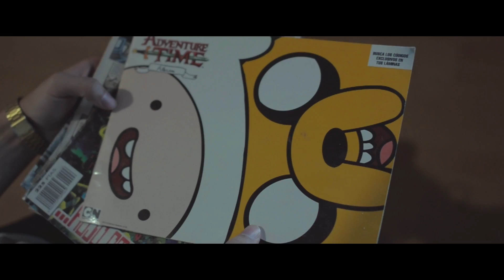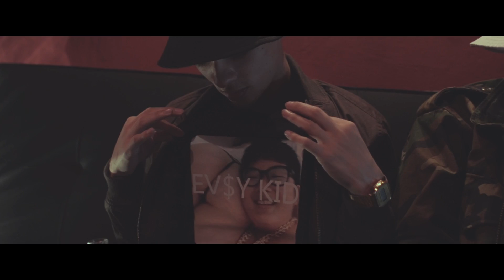EA$Y KID (VIDEO OFICIAL)